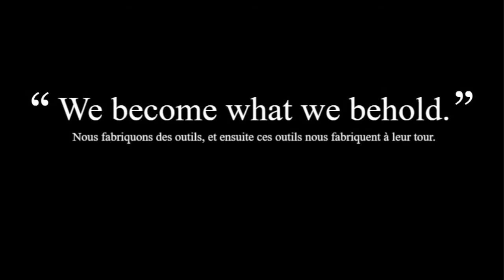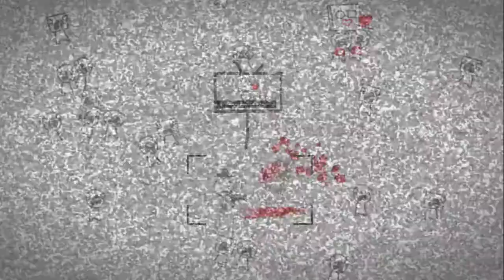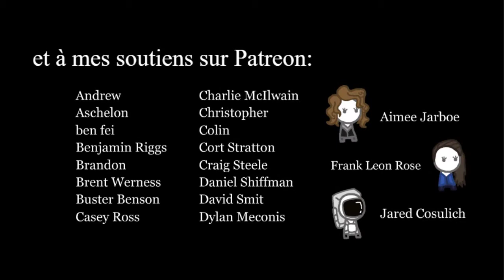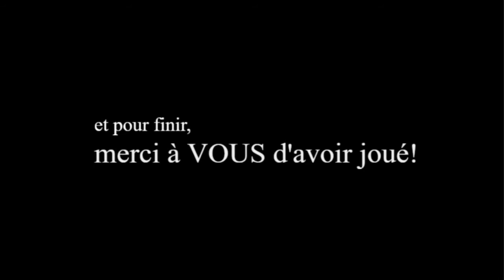Nous devenons ce que nous voyons